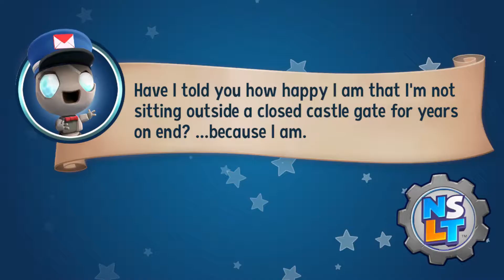Tess Boss Fight - New Super Lucky's Tale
Tess's Boss Fight from New Super Lucky's Tale.